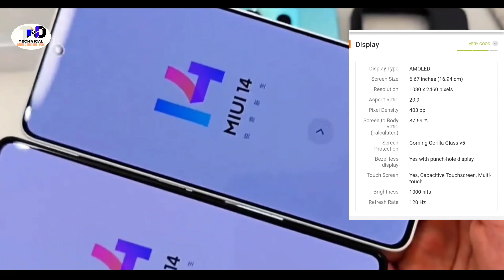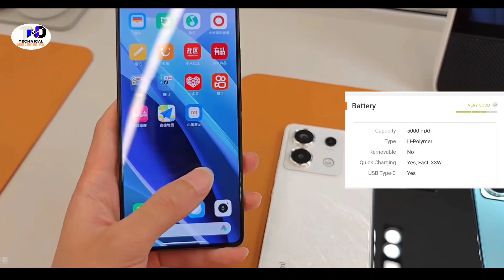Redmi Note 13 5G unboxing | Dimensity 6080 | Hands On Review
Hello Guys,
This Video is About:- Redmi Note 13 5G unboxing | Dimensity 6080 | Hands On Review

redmi note 13 5g jo hal hi me launched hua he, aap video me redmi note 13 5g ka unboxing or Frist impression dekh sakte he.

Attention!